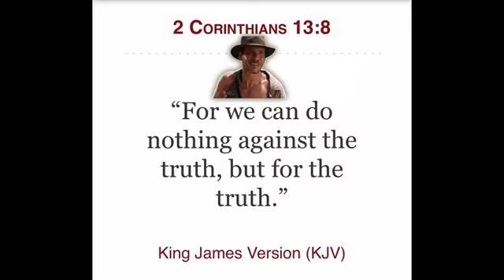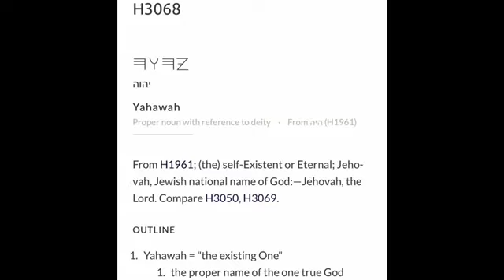The Name Of YAHAWAH On Video Game Fortnight !